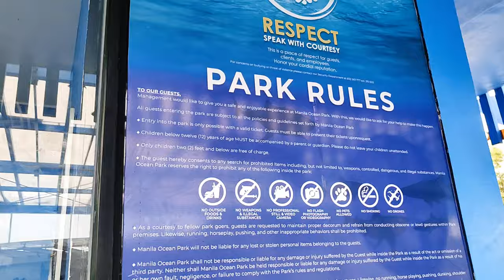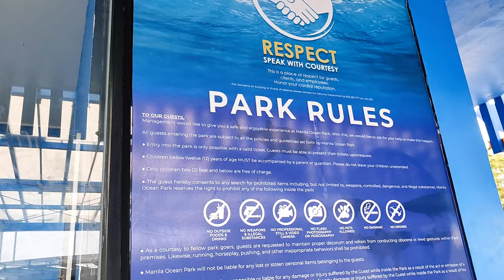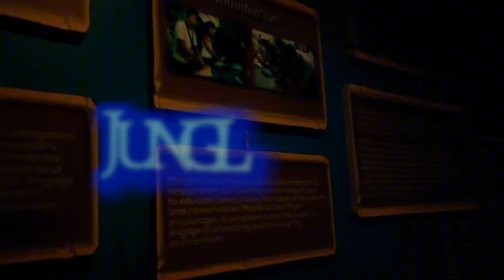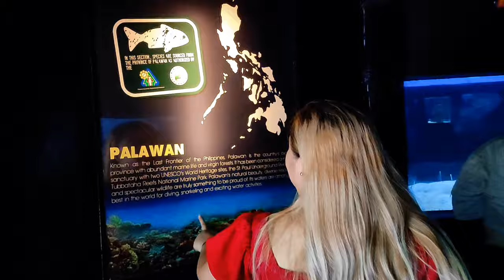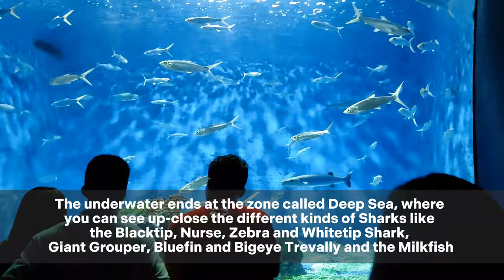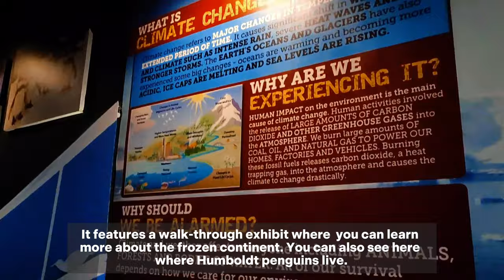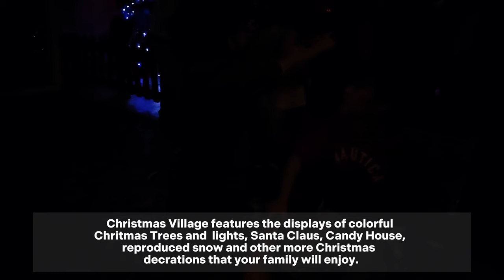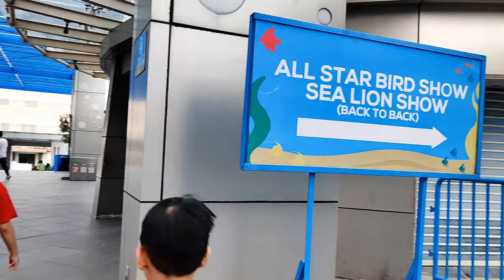🇵🇭 Manila Ocean Park 2023 | Attractions Update | Mama Lou Vlog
⭐ENTRANCE FEE: 750 pesos per person(8 Attractions)
Kids below 3ft is free
SCHEDULE: 10AM to 6PM Monday to Sunday.
Photo price is 700 php to 750 per attraction

MANILA OCEAN PARK TOUR 2023 | 8 Attractions | Mama Lou Vlog
Manila Ocean Park 2023 | Walk Tour | Mama Lou Vlog

Team Buquing visiting Manila Ocean Park again. We went here last April, 2018. It costs around 680 per person before. Now the price for each person costs 750 pesos each, inclusion of 8 Attractions. So we paid 3000 pesos for 4 person. The pictures cost 700 plus per attraction, if you want to have a souvenir.

8 Attractions:
1. Oceanarium
2. Trails to Antartica
3. Christmas Viilage and Penguin Exhibit
4. Super Toy Collection
5. Jellies Dancing Sea Fairies
6. World of Creepy Crawlies
7. Sea Lion Show
8. All Star Bird Show

What is special about Manila Ocean Park?

Manila Ocean Park is the country's first world-class marine theme park and a premiere educational facility. An integrated urban resort with marine life

The Manila Ocean Park, also known as Ocean Park, is an oceanarium in Manila, Philippines. It is owned by China Oceanis Philippines Inc., a subsidiary of China Oceanis Inc., a Singaporean-registered firm. It is located behind the Quirino Grandstand at Rizal Park.

The main attraction of Manila Ocean Park is the Oceanarium which houses 14,000 sea creatures from about 277 species all of which is indigenous in Southeast Asia. The Oceanarium has seven sections and contains 3,000 cubic meters (110,000 cu ft) of sea water.

Its main feature is the 25-meter (82 ft) 220° curved walkway tunnel after a 55-meter (180 ft) walkthrough inside the Oceanarium. The water used in the Oceanarium is derived from Manila Bay, which is filtered to be suitable for marine life. It also has an educational activity area, function rooms for events, and shark and stingray viewing areas situated in two levels. The Jellies Exhibit, a separate attraction hosts jellyfishes. The Back of the House features information on the operation of the facility itself.

Manila Ocean Park also hosts the Trails to Antarctica, the first penguin park facility in the country, which features Humboldt penguins. Through the years, their breeding program for the penguins has been very successful. As of May 2017, they already have a total of 13 baby penguins that hatched inside the park. They also have the Birds of Prey Kingdom which features Brahminy kites and the World of Creepy Crawlies which exhibit frogs, insects, spiders, and worms.

Services were also offered to patrons such as the Mermaid Swim Experience where visitors are taught to swim while wearing a costume mermaid tail, Underwater diving, Fish Spa, and rides on a boat with a glass bottom. Shows such as the Sea Lion Show and All Star Bird Show are performed inside the Manila Ocean Park and seat up to 1,900 pax per show.

As part of their banner CSR program called "I Love My Ocean Planet", the show brings valuable information on environmental conservation and close interaction with the birds and sea lions. The Symphony is a performance involving fountains that shoots water 40 meters (130 ft) high supplemented with multimedia effects and is also among the attractions of the Manila Ocean Park.

What can I expect at Manila Ocean Park?
What's new in ocean park manila
What is special about Ocean Park?

manila ocean park 2023, manila ocean park, ocean park manila, ocean park, oceanarium, jungle trek, deep see, living sea, the reef, trails to antartica, Christmas Village, Super Toy Collection, manila bay, tourist attraction